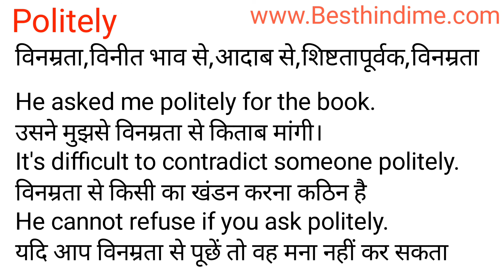Politely Meaning in Hindi/Politely का अर्थ या मतलब क्या होता है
Politely meaning in Hindi
Politely का अर्थ या मतलब क्या होता है
Politely ka Matlab kya Hota hai
Politely ka Hindi Meaning
Politely explained in detail.